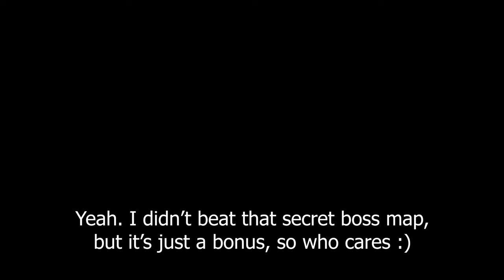Groaning Steel by Fairweather, 100%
"Groaning Steel" by Fairweather out of 2019 SM198 768x2.